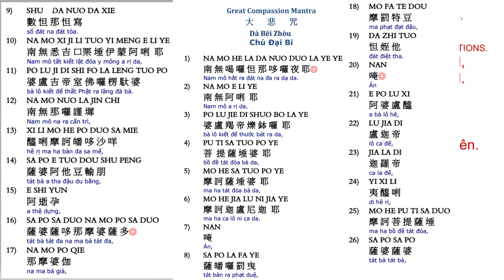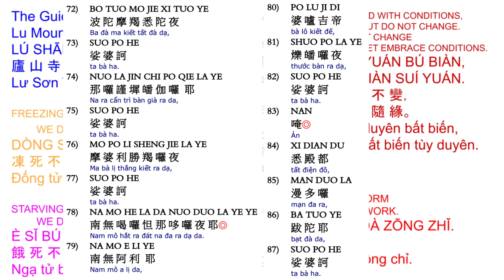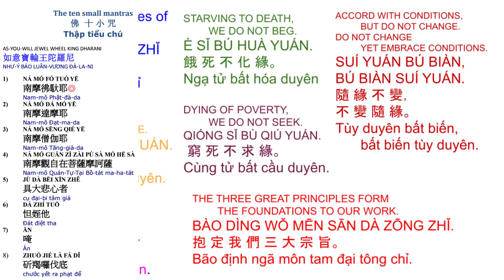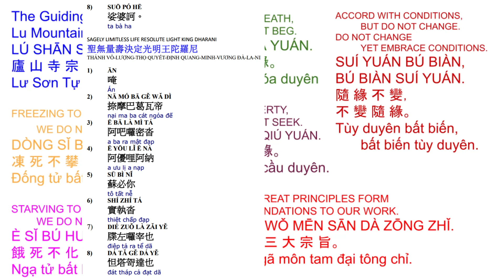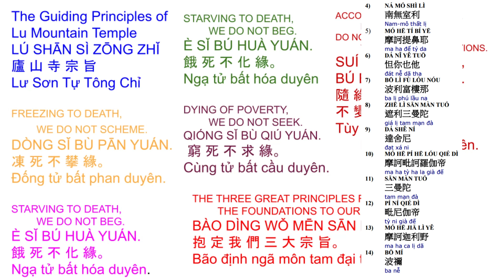46. 大悲十小咒心经 -小孩念很利益10 small mantras with pages on screen 4/13/23